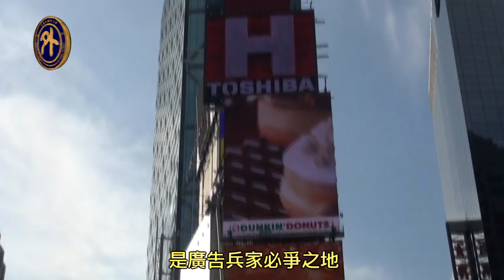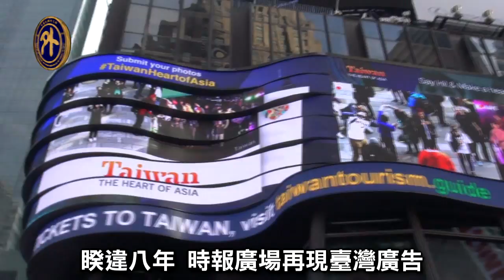8時報廣場看見臺灣 推廣觀光